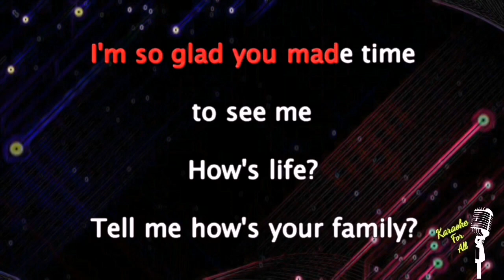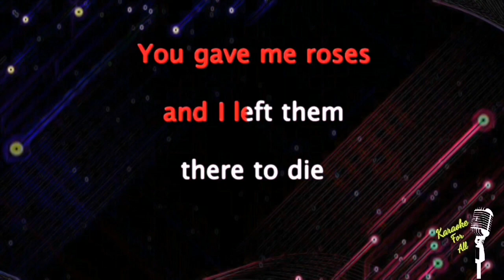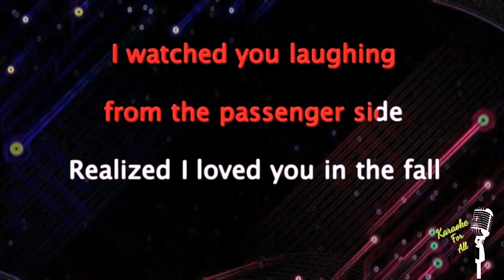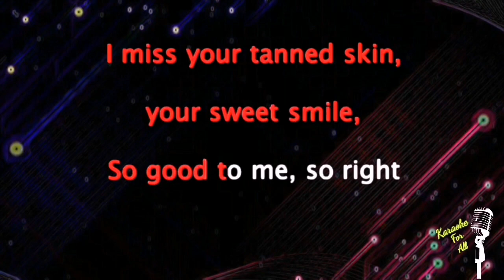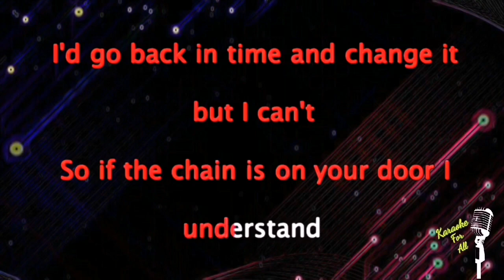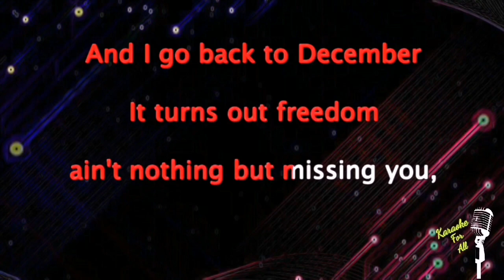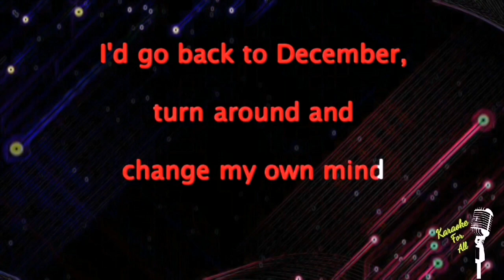Back To December -Taylor Swift (Karaoke)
VLOG TITTLE:
I'm glad to know Thoughts, suggestions, opinions just comment down bellow.